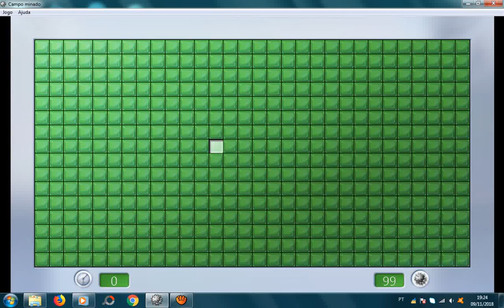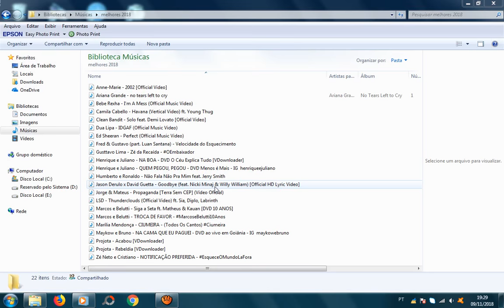Como se joga campo minado